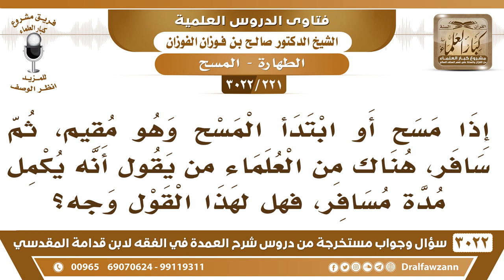[221 -3022] إذا مسح أو ابتدأ المسح وهو مقيم، ثم سافر، فهل يكمل مدة مسافر؟ - الشيخ صالح الفوزان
"[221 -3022] السؤال: إذا مسح أو ابتدأ المسح وهو مقيم، ثم سافر، هناك من العلماء من يقول أنه يكمل مدة مسافر، هل لهذا القول وجهٌ؟
الجَوَابُ: نعم تغليباً لجانب السفر، قال به بعض العلماء لكن المذهب ما سمعته، أن العبرة بالبداية، فإذا بدأ المسح وهو مقيم يمسح مسح مقيم، نعم.
للاشتراك في قناة الشيخ صالح الفوزان

للاستفسار والإقتراحات والدعم
رئيس الفريق
لمشروع كبار العلماء